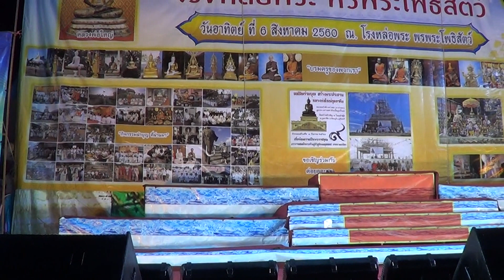พรหมมินทร์ ไม้หอม เสียงเพชร ศรีทอง ปิ่นมุก อนันดา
คณะนพรัตน์ ไม้หอม
โรงหล่อพระ พรพระโพธิสัคว์ ถ.ราชพฤกษ์ ต.คลองข่อย อ.ปากเกร็ด จ.นนทบุรี
6 สิงหาคม 2560